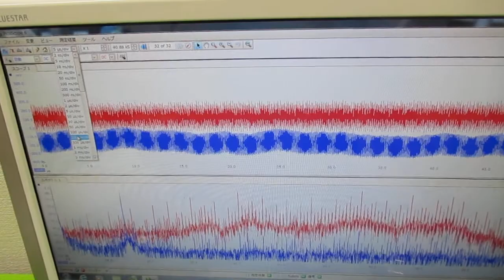超音波発振制御プローブの製造技術 ultrasonic-labo